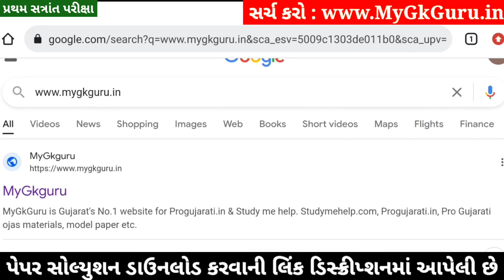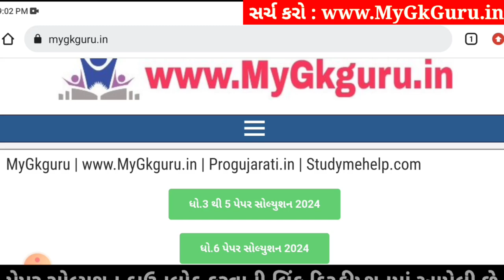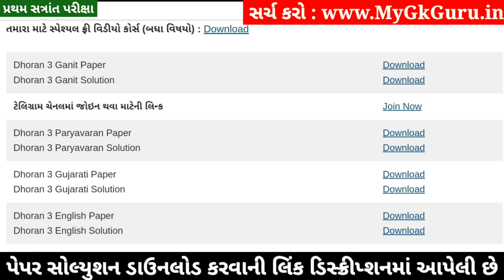Dhoran 3 English Paper Solution 2024 STD 3, Std 3 English Paper Solution 2024 40 Marks, 18 October